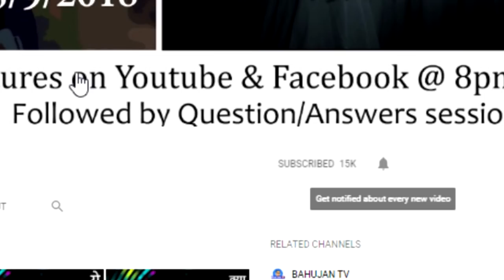जानिये स्त्रियोंकी मानसिक स्थिति जिससे उन्हें भूत लगता है भूत सेशन ५ पार्ट ०१